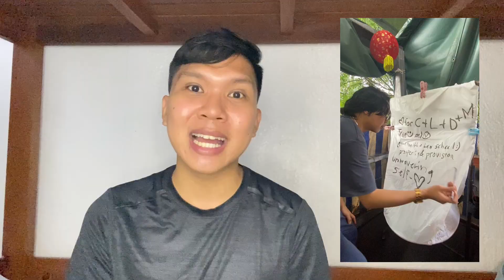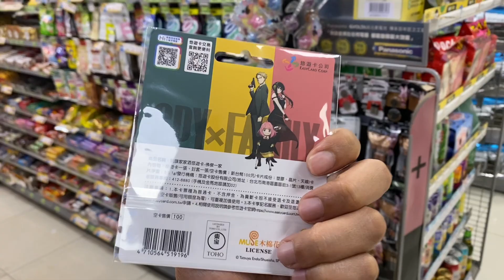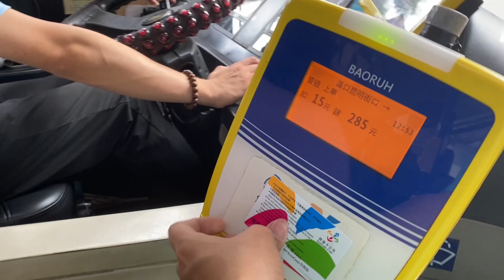5 THINGS to BUY For Your TAIWAN Travel | My Klook Best Buys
Klook Code for Hotel & Activities: DAVEGUINOKLOOK

Ni hao! I'm Dave, the Kuripot Traveler. For this vlog, I'll share with you the things, items and activities that you should buy for your Taipei Taiwan trip via Klook. Let this be your Taipei Taiwan Travel Guide! 😉